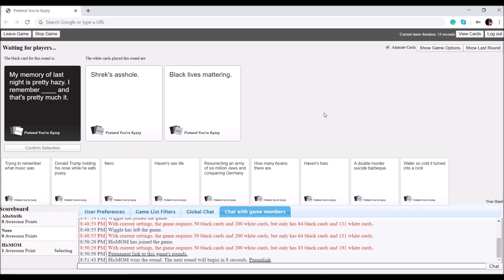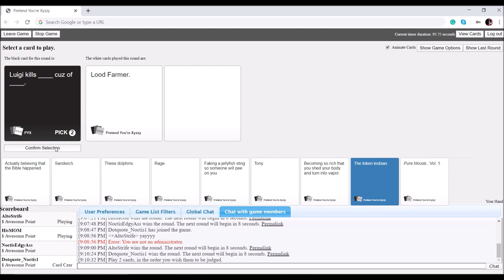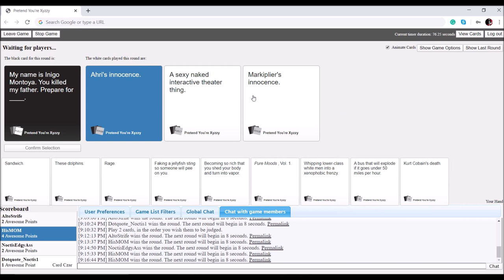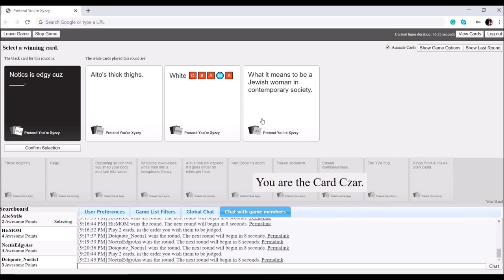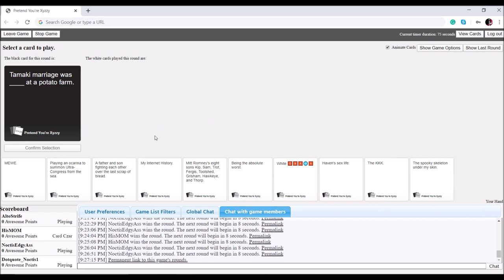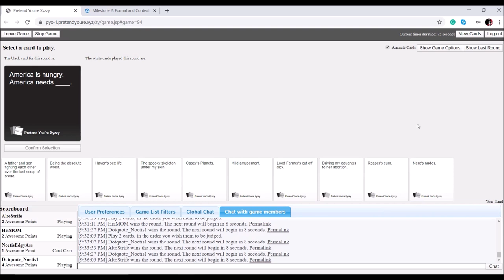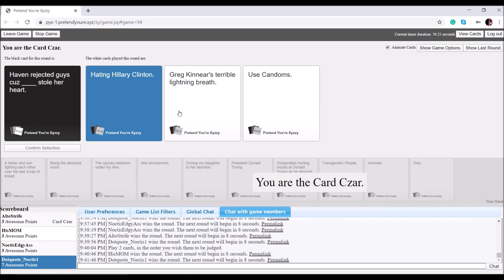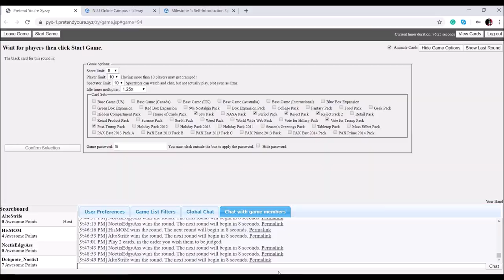Our Innocence Got Crushed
We played Card Vs Humanity late at night. Things got fuck up.
Alot of inside jokes here